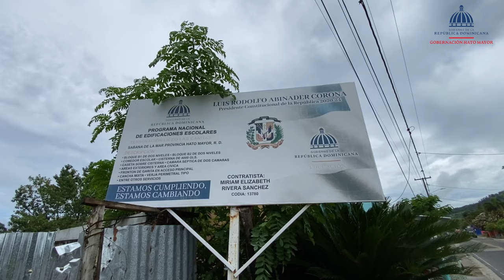Gobernadora Maribel Simón de Reyes supervisa obras en Cañitas y Magua de Sabana de la Mar